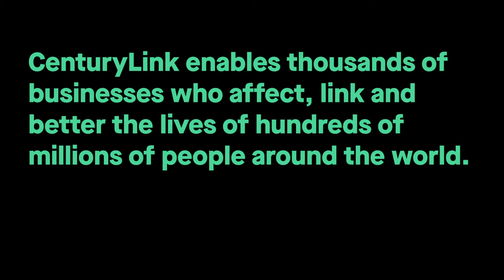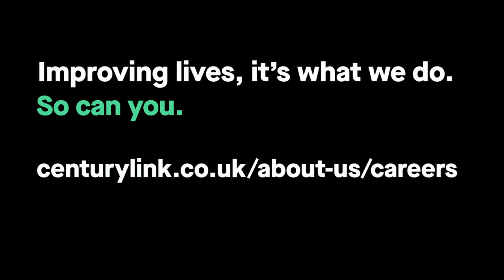What is CenturyLink's Culture like?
What's it like to work for CenturyLink? Employees from across Europe share their thoughts on CenturyLink's culture and how our unifying principles and the people they work with have supported them in their careers.

CenturyLink is a technology leader, delivering hybrid networking, cloud connectivity, and security solutions that enable thousands of businesses who affect, link and better the lives of hundreds of millions of people around the world.